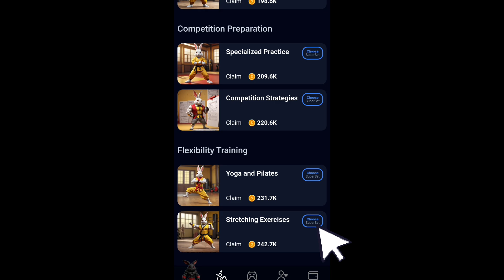Rocky Rabbit Daily Combo 17 September | Rocky Rabbit Daily Combo Card Today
rocky rabbit combo 17 September
rocky rabbit combo today
rocky rabbit seper set
rocky rabbit enigma
16 September rocky rabbit combo card
16 September daily combo
rocky rabbit 3 card
today rocky rabbit combo
rocky rabbit